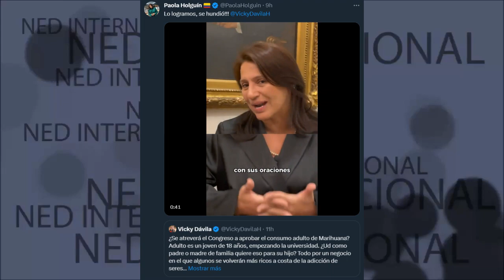LO LOGRAMOS, SE HUNDIÓ!!! 🔴 Emotivas Palabras Paola Holguín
Emotivas Palabras Senadora Paola Holguín
Congreso de la República